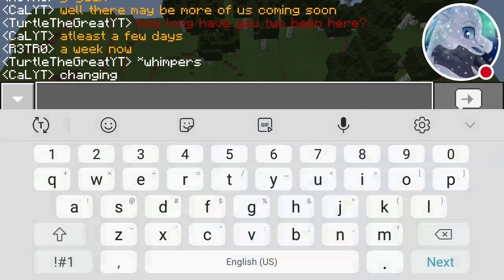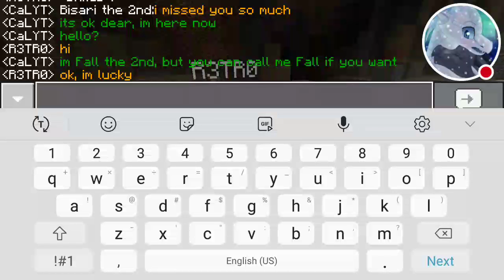The daughter of Citrus and Obsidian